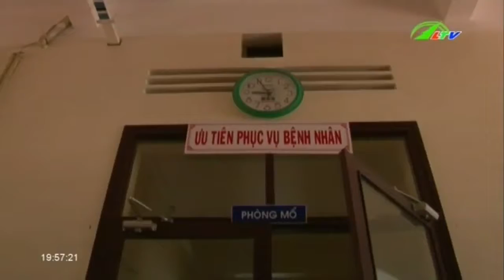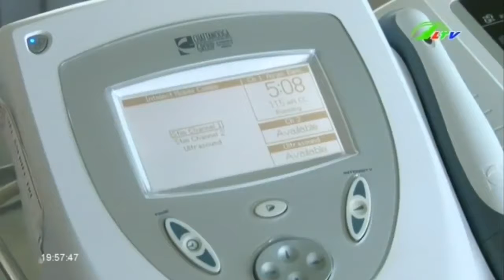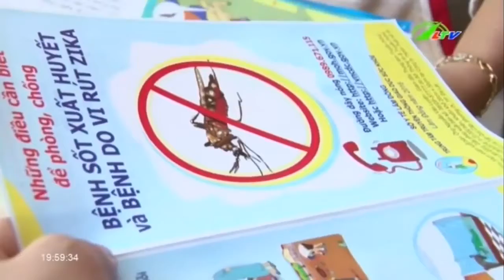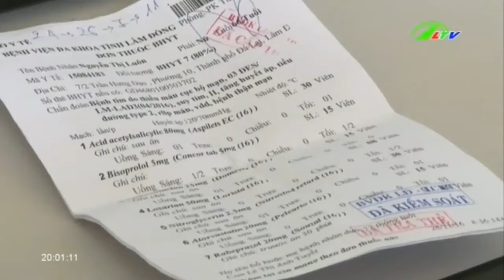Tin Tức Bệnh viện Lâm Đồng Niềm tin vào y đức | Xã Hội Lâm Đồng TV